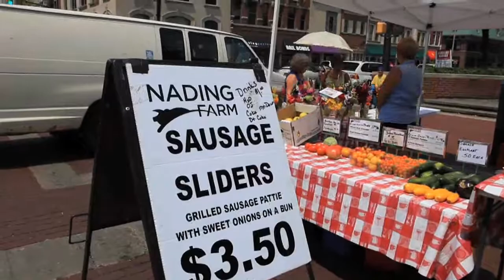Farmers Market in Indianapolis, Indiana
Explore the Stadium Village Farmers Market in Indianapolis, Indiana, to see all the fresh food local farmers have to offer.